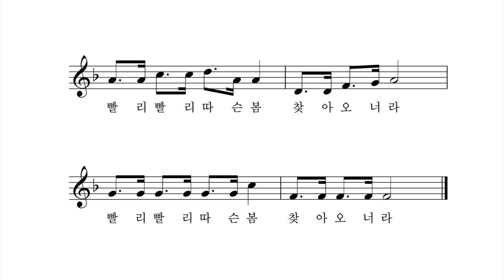어린 고기들 - 권태응 동시 박상문 작곡 장예림 노래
꽁꽁 얼음 밑
어린 고기들.

해님도 달님도
한 번 못 보고

겨울 동안 얼마나
갑갑스럴까.

꽁꽁 얼음 밑
어린 고기들.

무얼 하고 노는지
보고 싶구나.

빨리 빨리 따슨 봄
찾아 오너라.